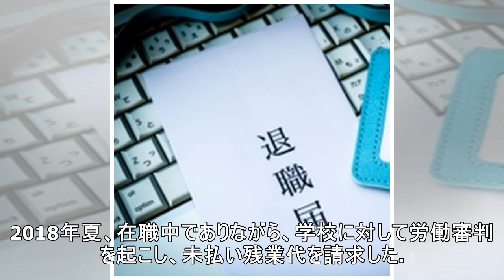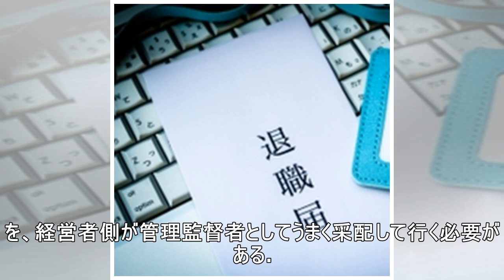私立教員、残業代請求したら同僚から批判 学校は「自主的な活動だ」と拒否